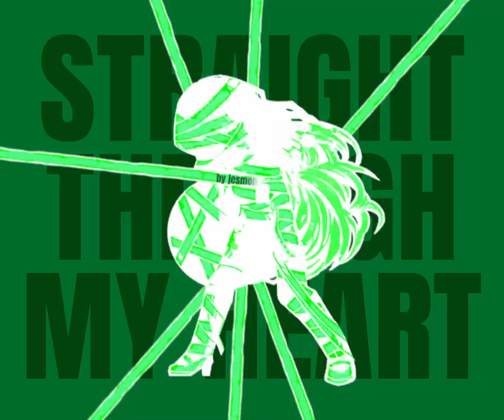Ryoshu and Ishmael Edit | Bang Bang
wanted to use this audio for smth and the id uses a shotgun so